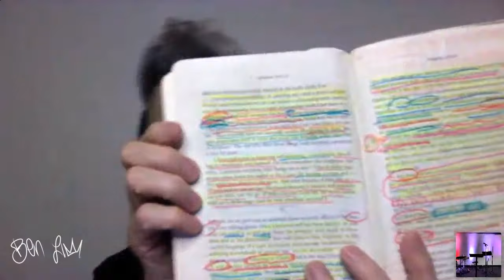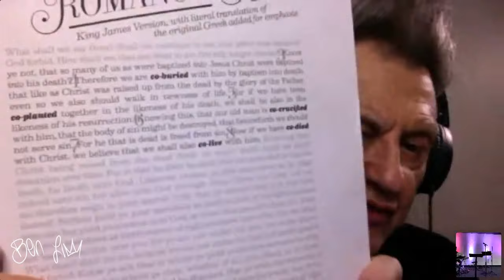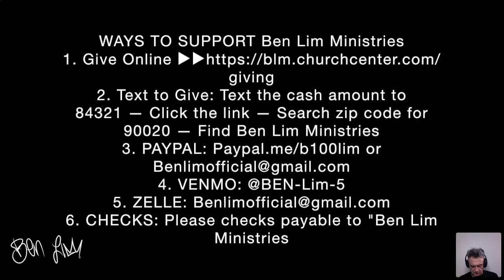GEORGIAN BANOV | Releasing the Joy Anointing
2. Text to Give
Text the cash amount to 84321 -- Click the link -- Search zip code for 90020 --- Find Ben Lim Ministries
6. CHECKS: Please checks payable to "Ben Lim Ministries"